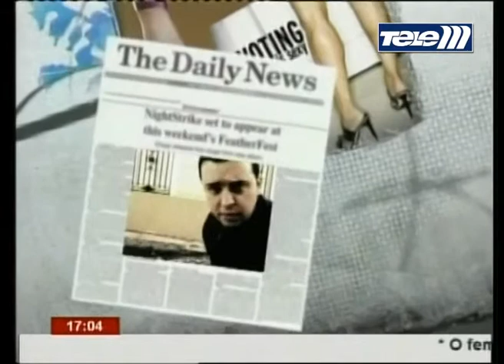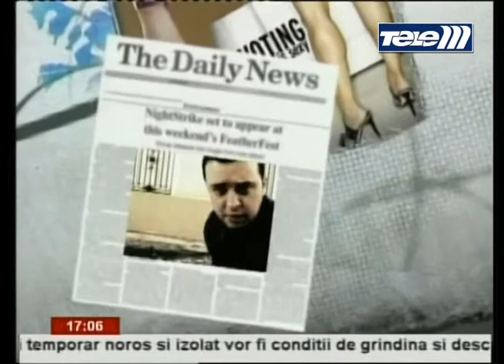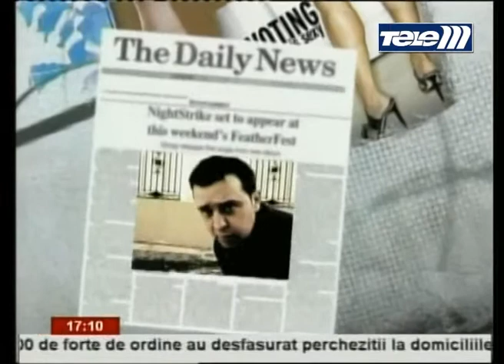Daniela Iordan (directorul Maya Fashion Models) a fost la Coltu' Vesel pe Tele M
Coltu' Vesel este o emisiune de divertisment de bun gust realizata si produsa de Ciprian Moraru si se difuzeaza in direct pe Tele M Iasi in fiecare joi de la ora 17.00 sau online pe la sectiunea live.